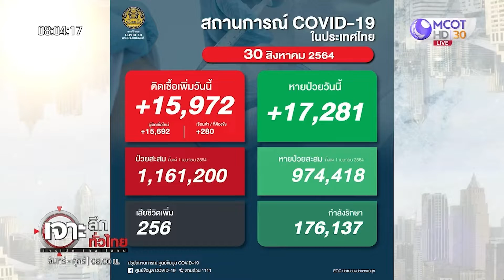หวยโควิดงวด 30 ส.ค. 64 | เจาะลึกทั่วไทย